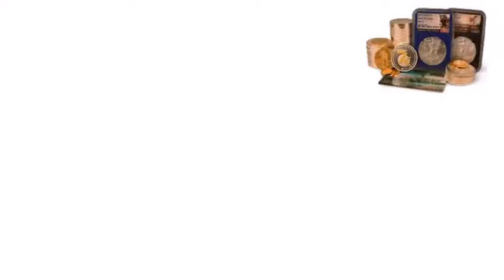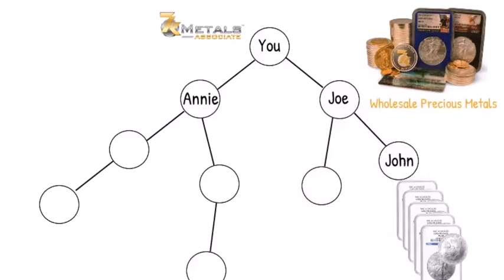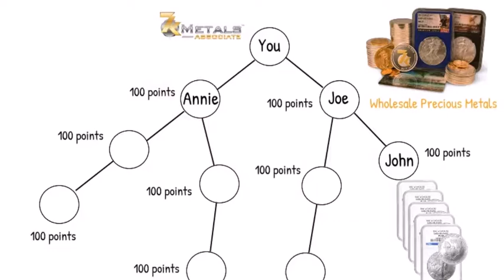Quick & Easy comp plan